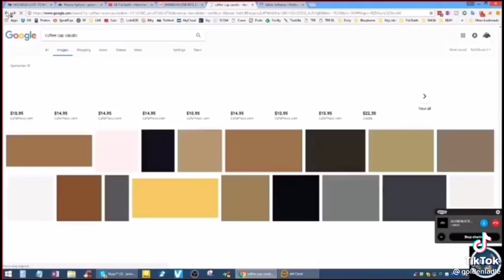Sun Dogs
Sun dogs are formed by the sun's light reflecting from the "glass" firmament/dome. What more proof do you need? Wake up.